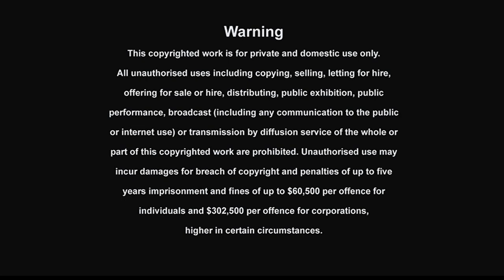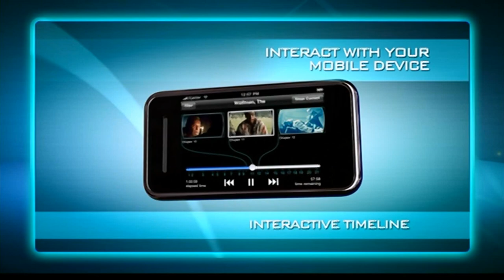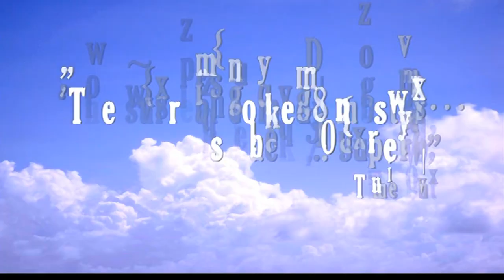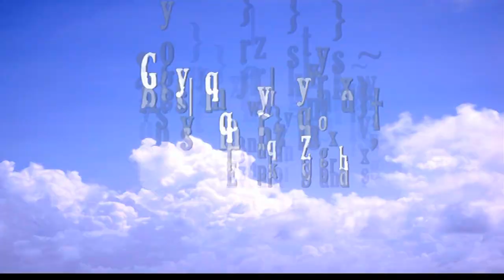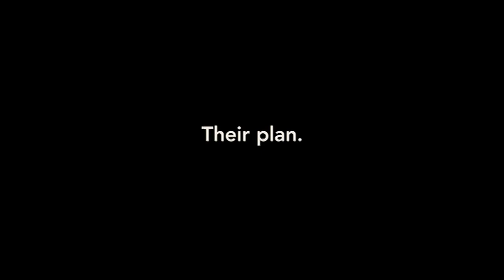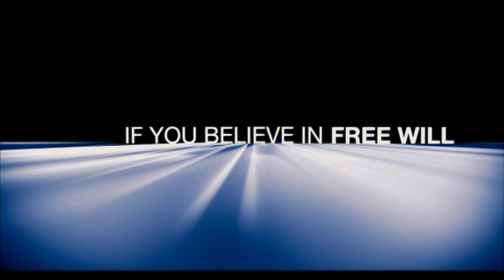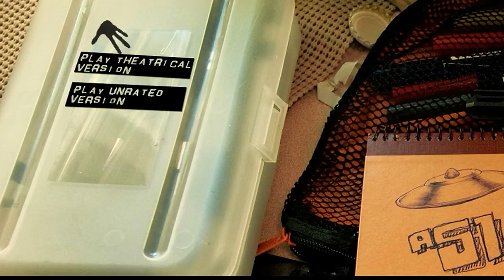Opening To Paul 2011 UK DVD